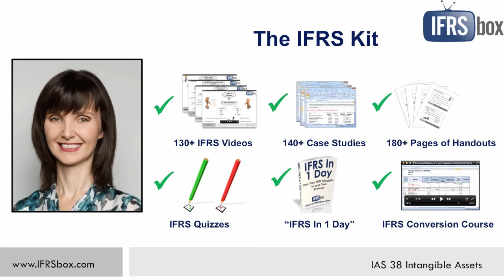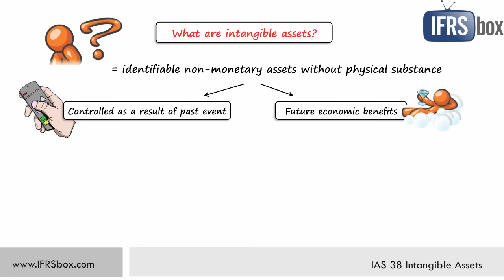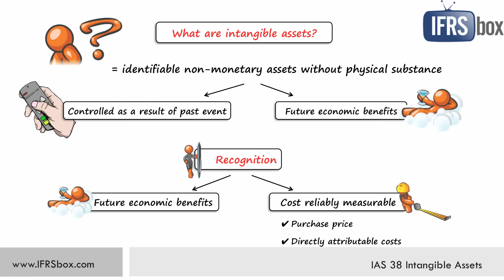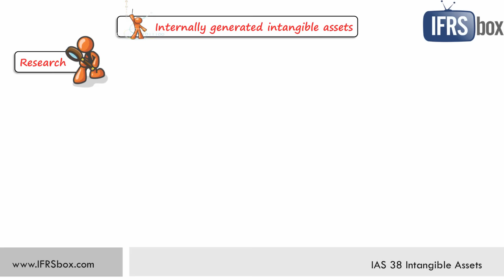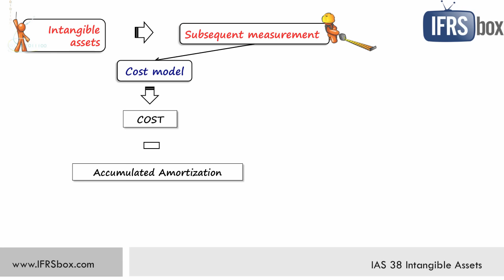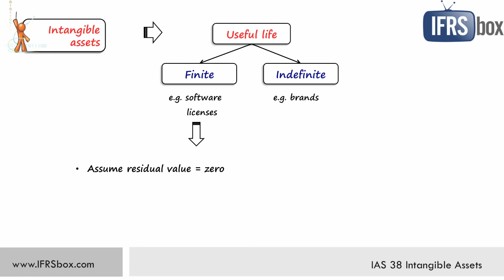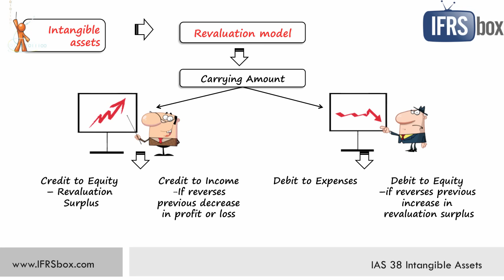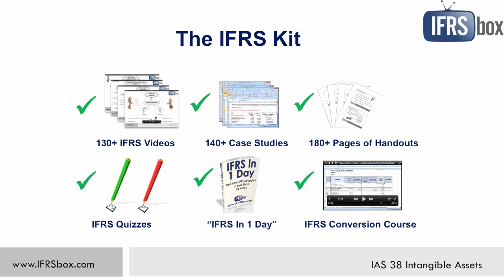IAS 38 Intangible Assets (summary) - applies in 2024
This is just the short executive summary of IAS 38 and does NOT replace the full standard - you can see the full text on IFRS Foundation's website.